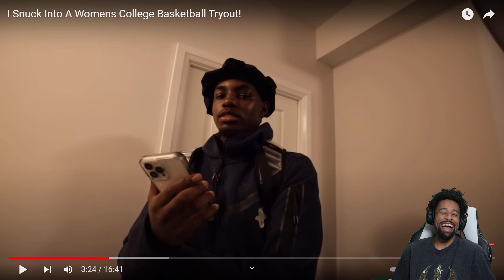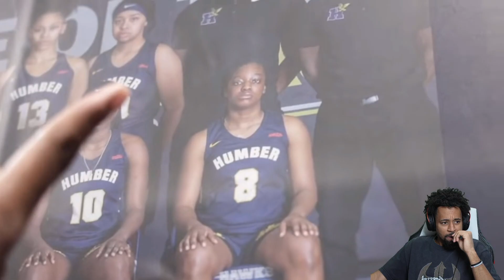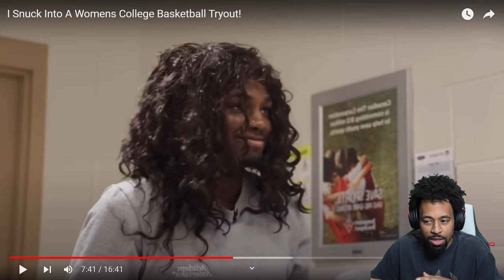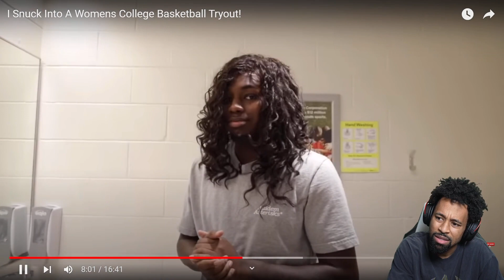BRO WHAT IS THIS?! K Showtime Sneaks Into A Girls Basketball Tryout..